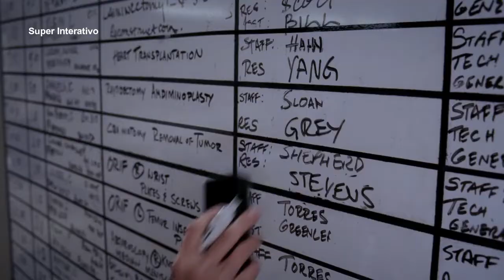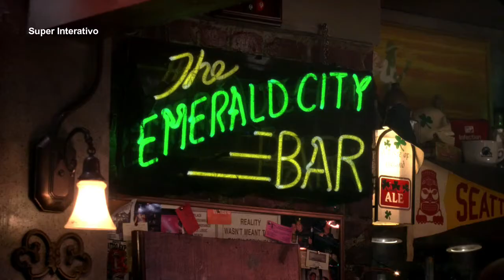Amizade de Derek e Mark GREY'S ANATOMY DUBLADO PT BR